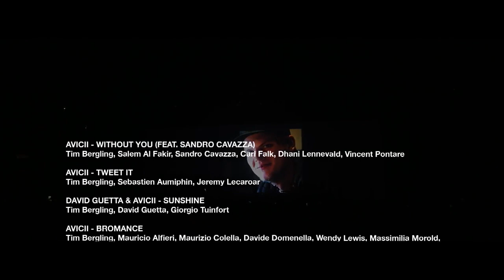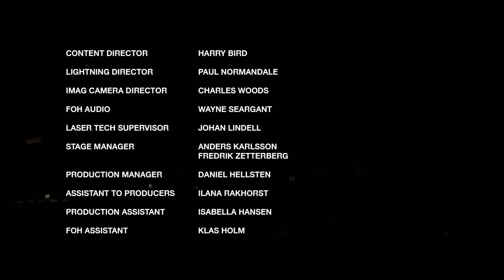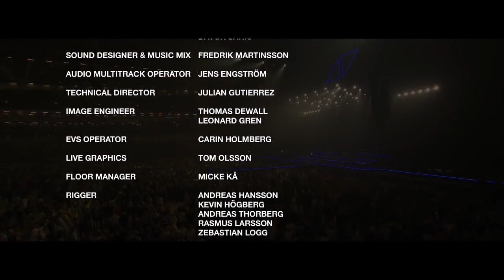Avicii Tribute Concert: In Loving Memory of Tim Bergling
Avicii Tribute Concert celebrates the life and music of Tim Bergling - AVICII - live at Friends Arena in Stockholm, Sweden together with +50,000 fans from all over the world.

01:10 Avicii - Without You ft. Sandro Cavazza
05:45 Avicii - Tweet It
08:03 David Guetta & Avicii - Sunshine
10:03 Avicii - Bromance (Live Vocals by Amanda Wilson)
15:19 Avicii - SOS ft. Aloe Blacc
18:30 Avicii - Blessed (Live Vocals by Dorothy Sherman, Andy Sherman and Hedvig Eleonora Gospel Choir)
23:38 Avicii - Fade Into Darkness (Live Vocals by Andreas Moe)
28:04 Avicii - Ten More Days (Live Vocals by Zak Abel)
32:53 Avicii - Silhouettes (Live Vocals by Vargas & Lagola)
37:03 Avicii & Nicky Romero - I Could Be The One (Live Vocals by Johanna Söderberg)
43:07 Avicii - Dear Boy (Live Vocals by Audra Mae)
47:17 Avicii - Addicted To You (Live Vocals by Audra Mae)
52:17 Avicii - Bad Reputation ft. Joe Janiak
57:45 Avicii - Friend Of Mine ft. Vargas & Lagola
01:01:54 Avicii - You Make Me (Live Vocals by Vargas & Lagola)
01:05:52 Avicii - Tough Love ft. Agnes, Vargas & Lagola
01:09:53 Avicii - Sunset Jesus (Live Vocals by Gavin DeGraw)
01:14:40 Avicii - Lay Me Down (Live Vocals by Adam Lambert)
01:20:47 Avicii - Heart Upon My Sleeve ft. Imagine Dragons (Live Vocals by Lucas Krüger)
01:26:22 Avicii - Fades Away ft. Noonie Bao (Live Vocals by MishCatt)
01:29:39 Avicii - Lonely Together ft. Rita Ora
01:34:00 Avicii - The Nights (Live Vocals by Nick Furlong)
01:38:00 Avicii - Hey Brother (Live Vocals by Dan Tyminski)
01:43:43 Avicii - Heaven (Live Vocals by Simon Aldred)
01:48:30 Avicii - Waiting For Love (Live Vocals by Simon Aldred)
01:53:27 Avicii - Wake Me Up (Live Vocals by Aloe Blacc)
01:57:43 Coldplay & Avicii - A Sky Full Of Stars (Live Vocals by Simon Aldred)
02:04:16 Avicii - Levels